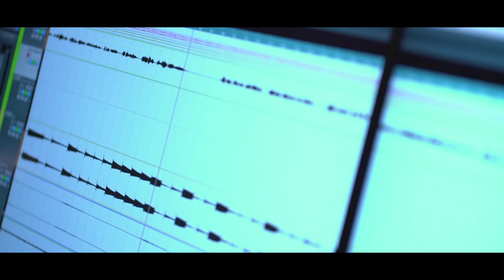Snehathumbi Njanille Koode | Cover Version | Rajesh Babu K | Lucca Media | Shimjith Sivan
Song : Snehathumbi Njanille Koode- Cover Version

A Shivam Studios' presentation produced by Lucca Media

Singer: Rajesh Babu K

Programming, Mixing and  Mastering
Shimjith Sivan & Ajmal Basheer

Direction & DOP : Shoukat Lucca
Editing : Lucca Media

Original Credits ( Song )

Movie : December
Lyric: Kaithapram Damodaran Namboodiri
Singer :  K J Yesudas